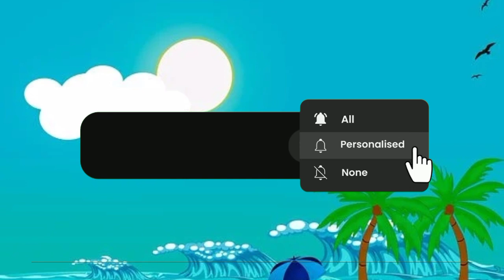apple | a for apple | a for apple b for ball | alphabets | phonics song | abc song | alphabet book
english alphabet
abcd cartoon
a for apple b for boy
alphabet songs
abcd varnamala
english varnamala
english alphabet
kids alphabet
alphabet for kids
abcd song
english varnamala
abcd alphabet song
abcd alphabetical
abcd alphabet writing
abcd alphabet
b for ball c for cat d for dog
a for apple b for ball nursery rhyme
3d alphabet painting
alphabet tv
alphabet tv show
write alphabets
write alphabets in english
abcd phonics video song
abcd phonics learn voice meme tv
abcd phonics video